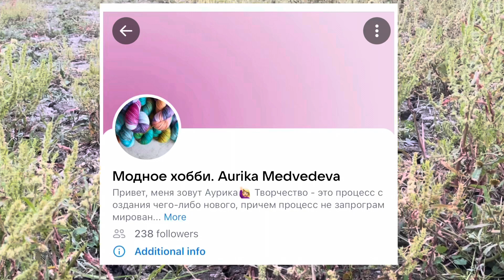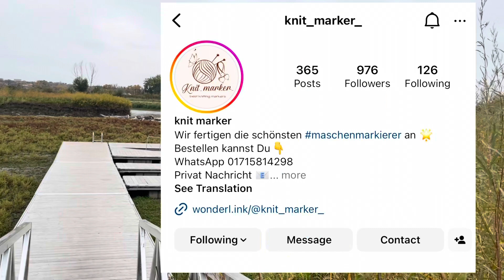Игра Вязание на Выбывание! Часть 3. Из рук, в руки!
▪︎▪︎▪︎Аккаунт игры в Инстаграм▪︎▪︎▪︎
•••Хэштег игры•••
Профессиональный видеомонтаж и анимация: реклама, мастер-классы, свадьбы, клипы, мультфильмы.
Магазины пряжи:
✴️"Горчица" Mustard Yarn
Авторы описаний:
✴️Яна Маркевич